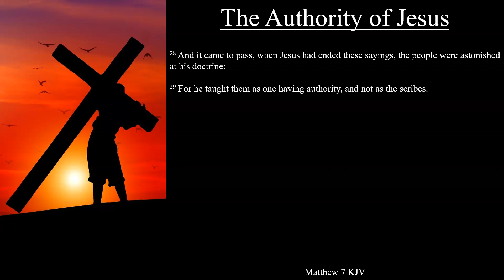Matthew 7:28-29 KJV | The Authority of Jesus